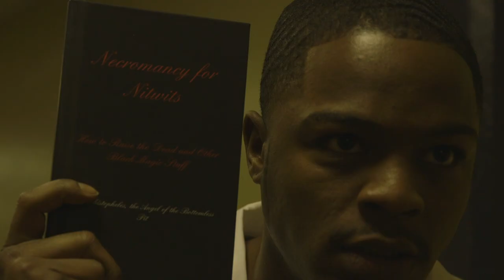Faust the Necromancer Trailer #1 (2020)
An ambitious young medical student sells his soul to the Devil in order to make the world a better place.

Starring: Terrance Willis, Freddie Webster III, Amy Levin, Christopher Carpenter

Director: Varun Giridhar

This is a low budget student film passion project that I worked on for four years. For more information on how we made the film,